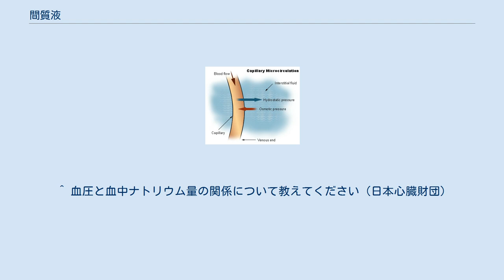間質液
間質液（かんしつえき）とは、多細胞生物の組織において細胞を浸す液体であり、細胞外液のうち血液とリンパ管の中を流れるリンパ液を除く体液である。
組織液・細胞間液・細胞間リンパ液とも呼ばれる。
血液により運ばれた酸素やタンパク質などの物質は毛細血管壁を介して間質液へと拡散した後、間質液から組織の細胞へと拡散する。
 リンパ管内の体液のみをリンパ液と言う場合もあるが　間質液との明瞭な区別はなく　海外では間質液をリンパ液と呼ぶことが多い。
 間質液は血管膜を通して膠質浸透圧と　筋などの圧力の変動によって静脈に主に水分と血液ガスが再吸収され　タンパク質や老廃物　ウイルスやガン細胞などの異物など 分子量の大きいものは　リンパ管に吸収される。
 ヒト1人の体内には平均11リットルの間質液が含まれ、細胞へ栄養素と酸素を運ぶとともに老廃物や二酸化炭素を運び去っている。
 タンパク質・アミノ酸・糖類・脂肪酸・コエンザイム・ホルモン・神経伝達物質・電解質および細胞からの老廃物を含んだ水溶液である。
 組織内の細胞と血液との交換によって成分が変化するため、体の部位ごとに成分は異なる。
 血液の全ての成分が組織側へ染み出すわけではないため、血液と間質液の成分は異なる。
赤血球・血小板・血漿タンパク質は毛細血管の壁をあまり通過できない。
したがって血漿が間質液の主成分となり、他に白血球の一種であるリンパ球も含まれる。
炎症が起こると血管壁透過性が亢進し血小板や白血球が血管壁を通常より多く通過する。
 血液の代表的な成分である血漿は、毛細血管の血管内皮にある細胞間の間隙を通して間質液と自由に混ざり合う。
このため、血漿と間質液の成分は非常に近い。
 心臓によって静水圧が起こされ、毛細血管から水分が押し出される。
 大きな溶質は毛細血管壁をあまり通過できないため、浸透圧の差ができる。
水分は浸透圧の低い側から高い側へと化学平衡に達するまで移動する。
これにより水分は血管内へと戻る。
血液は毛細血管内を常に流れているため、化学平衡に達することはなく水分の移動は起こり続ける。
 毛細血管の部位によって2つの力のバランスは違いがある。
毛細血管動脈側では静水圧が浸透圧よりも大きいため、全流束としては水分・溶質が間質液側へ流れる向きとなる。
毛細血管静脈側では血管内圧が低くなるため膠質浸透圧の圧が強くなり、全流束は物質が毛細血管側へ戻る向きとなる。
この違いは血流の向きと、間質液へと流れ込む水分の全流束が起こす溶質の不均衡とによるものである。
 静脈とリンパ系が間質液の循環の役割を担っている。
静脈に再吸収され余ったタンパク質などの高分子を含む細胞間リンパ液はリンパ管の切れ目を通過し、リンパ節をへて最終的には静脈へと還される。
 間質液の循環が不調をきたすと、重力の影響によって足やかかとに象皮病などでみられるような浮腫を起こすことがある。
 ^ 血圧と血中ナトリウム量の関係について教えてください（日本心臓財団）